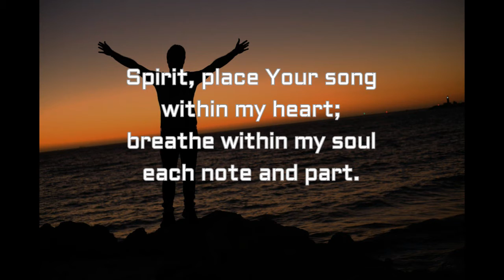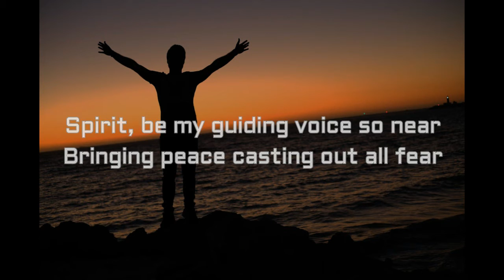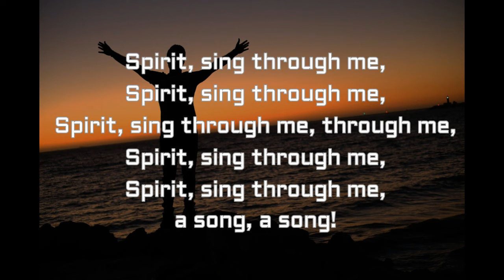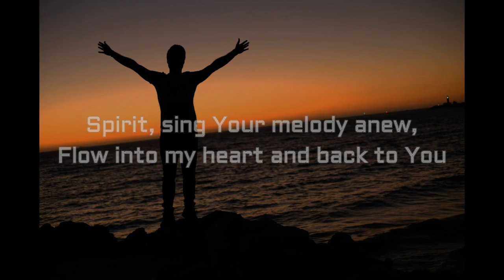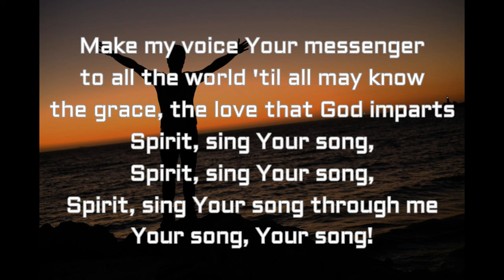Bass Part | Spirit, Sing Through Me (with Lyric)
Words by :
Herb Frombach

I hope this video is helpful for your church choir practice. :)

I'll try to produce it (like this video) as quickly as possible.

V I D E O produced by :
Adiraino Meson